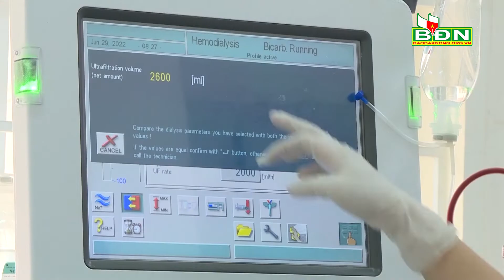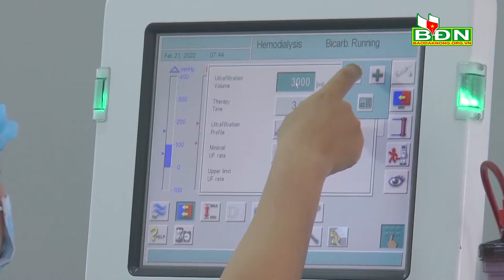Khắc phục tình trạng cán bộ, công chức xin nghỉ việc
Tại Hội nghị Ban Chấp hành Đảng bộ tỉnh lần thứ 10, nhiệm kỳ 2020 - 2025, tìm ra nguyên nhân, đề ra khắc phục tình trạng cán bộ,công chức, viên chức xin nghỉ việc, chuyển công tác là một trong những vấn đề đề cập làm rõ…